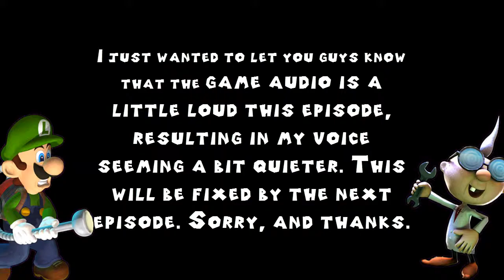Let's Play Luigi's Mansion Episode 3 - I Pushed The Button...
Whoops.